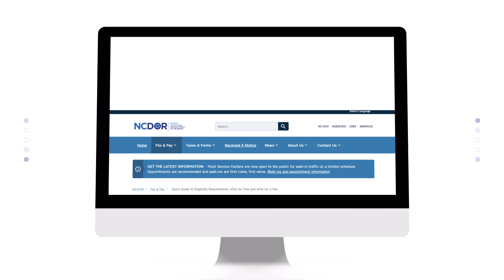E-File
Secretary of Revenue Ronald Penny encourages taxpayers to file electronically this tax season.